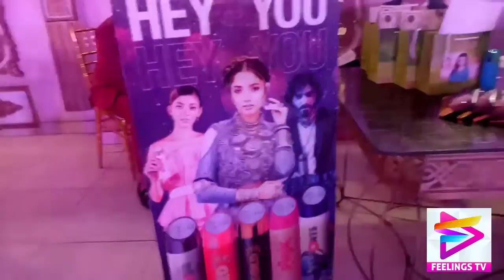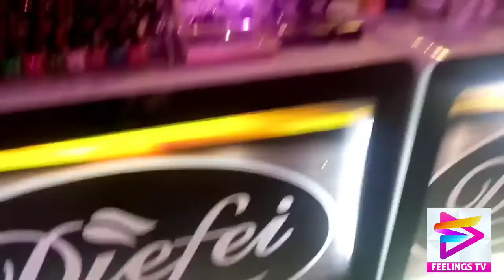Beauty Class | Make Up Demo | Glamour | Feelings Womens